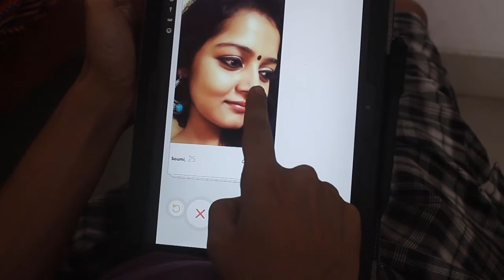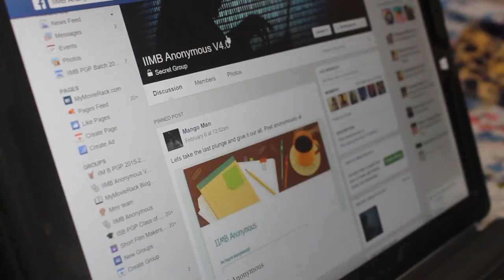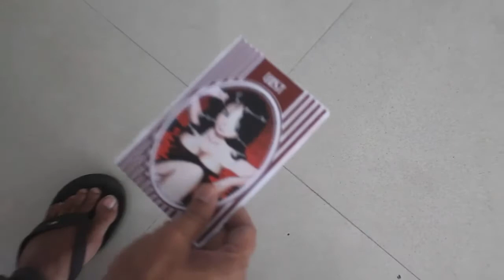The Mangoman ( EP 1/7) The Sin: Lust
The Draft version. Not to be taken seriously.